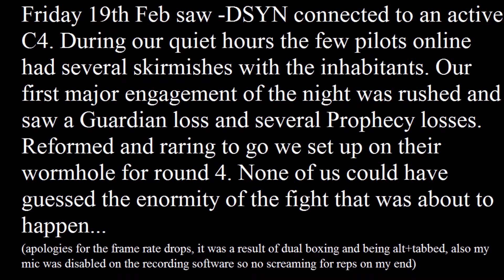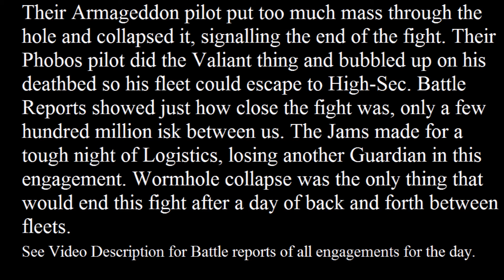-DSYN: Neighbourly Love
The biggest -DSYN engagement to date saw a whole days worth of skirmishes, resulting in one hell of a fight during peak hours. -DSYN was 18 pilots Strong while they had almost double our numbers. While not the smashing victory -DSYN are used to seeing, we still came out ontop and forced them to retreat out to Hi-Sec before their fleet was run down.

Jon Hallur - Below the Asteroids
Jon Hallur - Red Glowing Dust